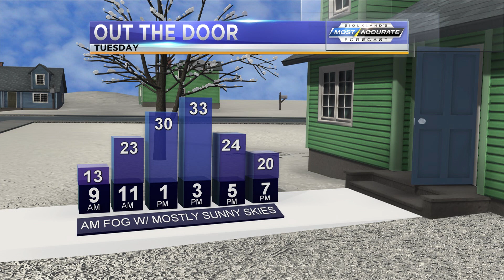Siouxland Forecast: November 17, 2019